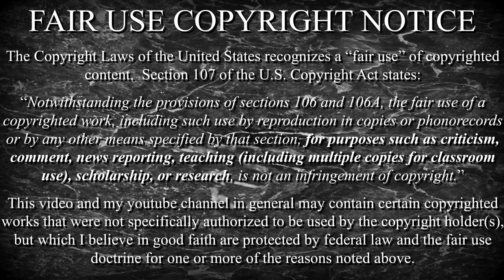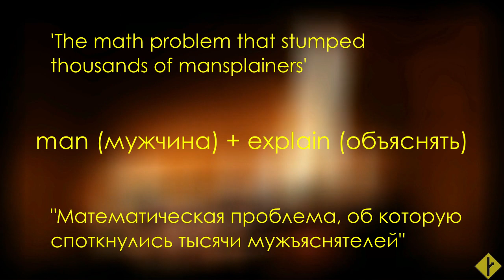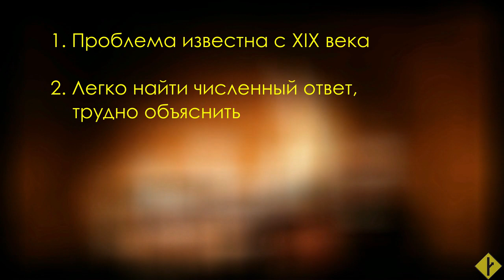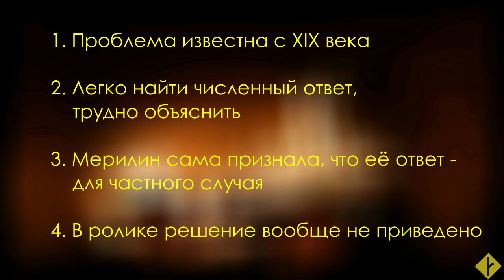Мужъяснение и женализм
Гендерный аспект парадокса Монти Холла.

Цитаты: "Симпсоны", Эд Бирн "Другой класс".